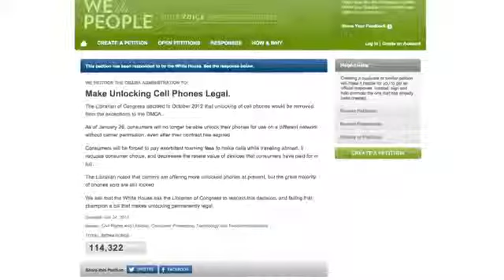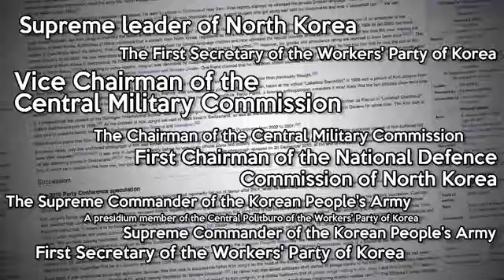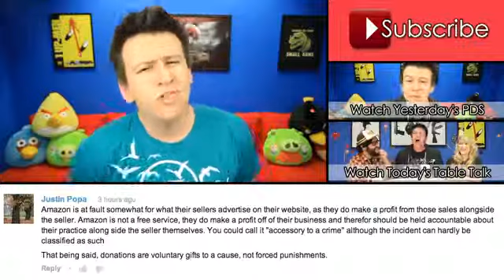HUGO CHAVEZ DEAD AT 58